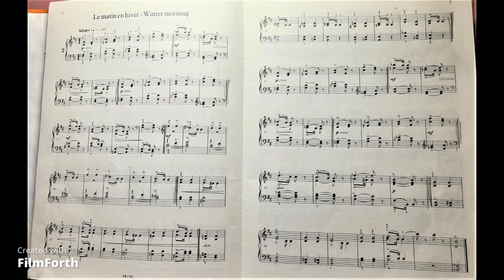Winter morn Tchai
Took me a long time (weeks) to get my head and fingers around this.  I hugely enjoyed it, andlove playing these easier pieces.  they're such fun, and don't burn to a frazzle like some of the more complex stuff does to me.
Played on the Ant. Petrof from the Pianoteq stable, it's my currwnt favourite through headphones.
It might not sound pro, but it doesn't sound too clinical either, so I'm happy.